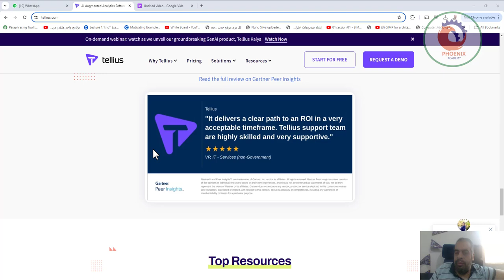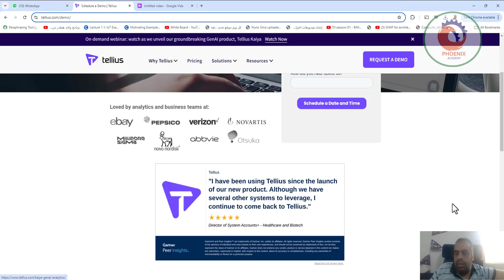tellius تحليل البيانات بالذكاء الاصطناعي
❤️ روابط التواصل
✅ انستجرام